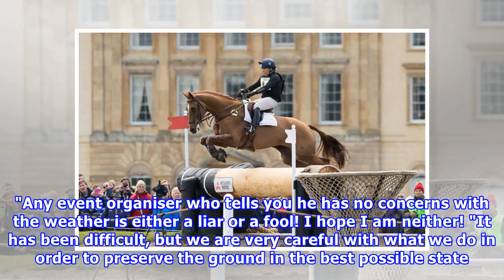EQUESTRIAN: All systems go for Badminton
Andrew and Nereo won last year's Badminton Horse Trials EVENT director Hugh Thomas is confident this year's Mitsubishi Motors Badminton Horse Trials will not be claimed by poor weather that has ravaged the eventing season. The season's opening six weeks were hit hard by competitions nationwide being cancelled. Ten scheduled events this month have so far been postponed due to wet conditions, playing havoc in some cases with rider preparations for Badminton, which starts on May 3 and carries a £36...